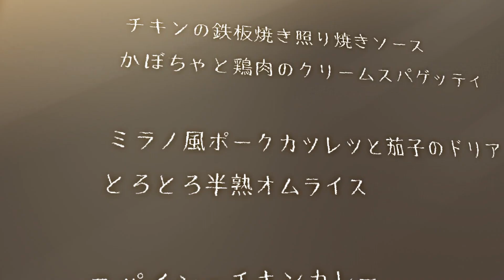ハルウソ OPムービー